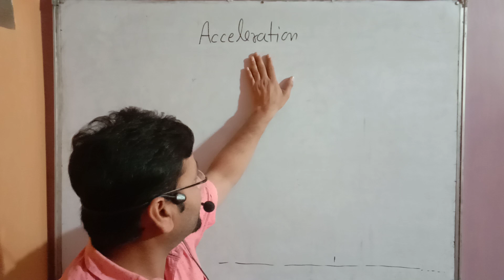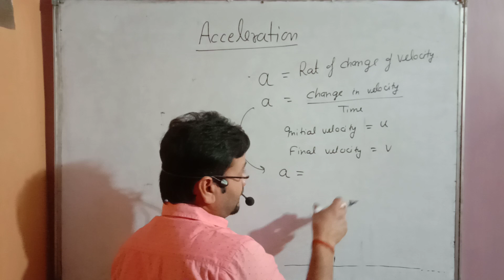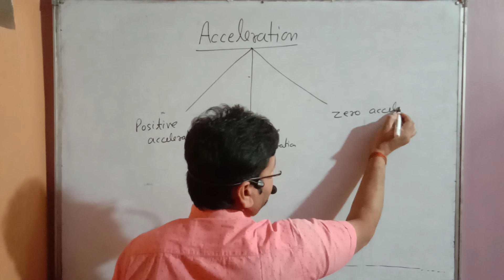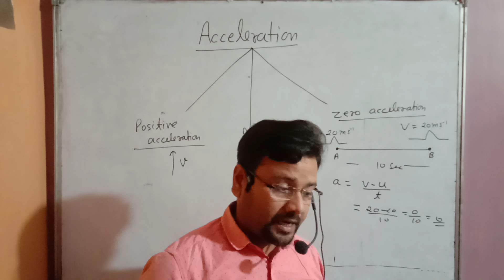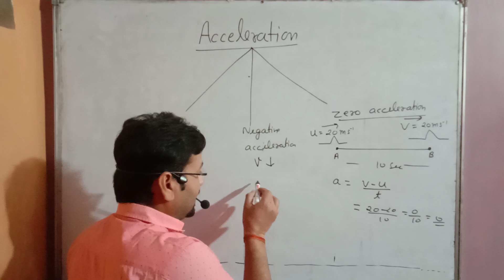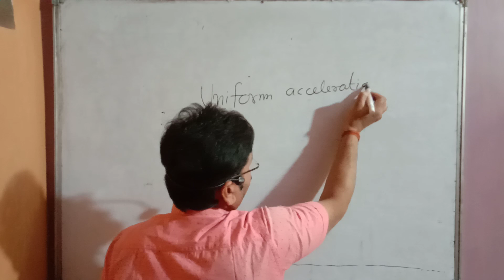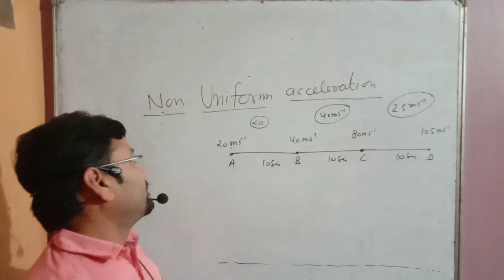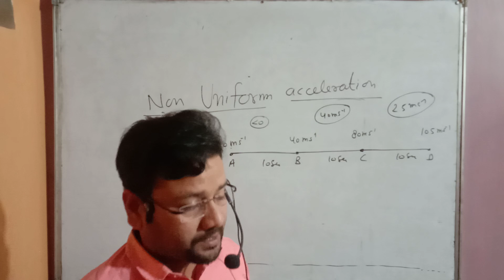L- 5 -Acceleration,Positive acceleration, Negative acceleration, Zero acceleration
Acceleration,Positive acceleration, Negative acceleration, Zero acceleration